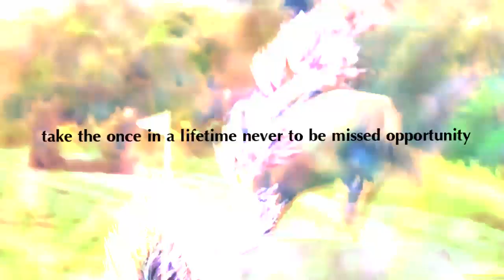∑qυeѕтrιan - ιт'ѕ a way oғ lιғe.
FIRSTLY IF ANY STEALS MY AUDIO OMFG I WILL BE SO ANNOYED LIKE NO JOKES.

yeah well this quote means soooo much to me cause its just wow.

hense why i will be soo angry if you take it from this... want the quote go get it yourself the same way i did - look it up! took me months to find the EXACT video with this quote and then i had to EDIT it and cut it and stuff so esjfburieug leave it on this kay?!